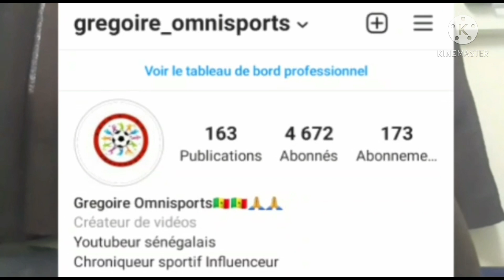⚽️Urgent Manchester United voudrait recruter Abd’allah Sima 🇸🇳🇸🇳🔥🔥!!!